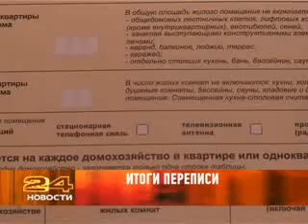04 июня 2012 года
Новости Армавир 24 от 04 июня 2012 года